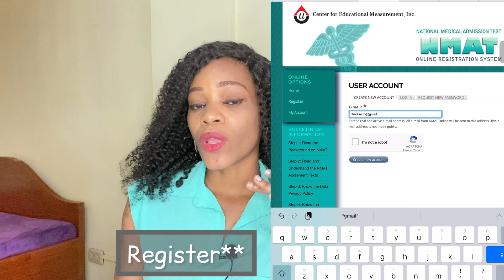Online NMAT 2022: Application/Registration, Payment for FOREIGN students, MSB/Computer requirements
I’m Adii, a third year Medical Student studying in the Philippines.

In this video, I shared all you need to know about preparing for ONLINE NMAT Examination.

Let’s begin by knowing what the overall test-taking preparation and experience is like:

Why Indian students come to the Philippines to study Medicine + The role of the Indian Caste System (Part 1)